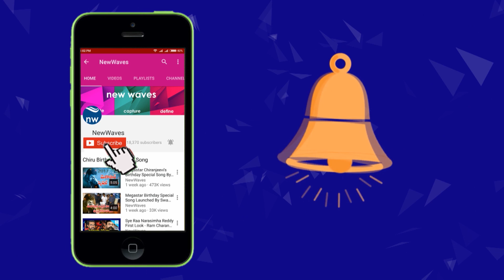కాకినాడలో టీడీపీ కి భారీ షాక్ | Big Shock to TDP in Kakinada | New Waves